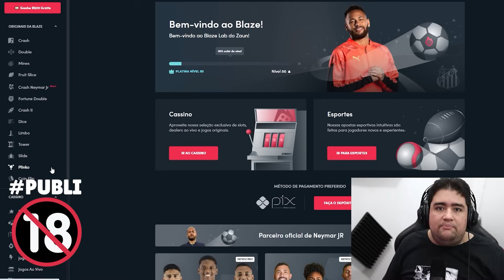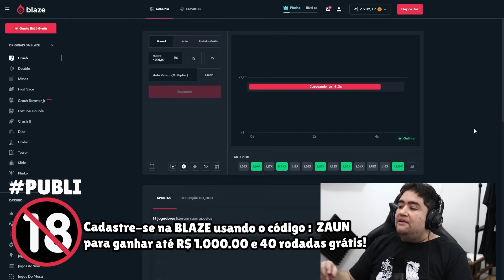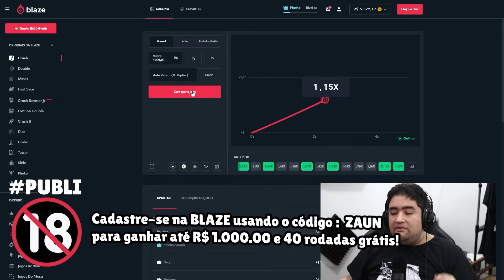RIOT VAI NERFAR O JOGO INTEIRO! TESTEI A PRE-TEMPORADA DO ÚLTIMO SPLIT DO LOL!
Você deve ter mais de 18 anos para usar o aplicativo Blaze. Se você tem menos de 18 anos, não jogue.